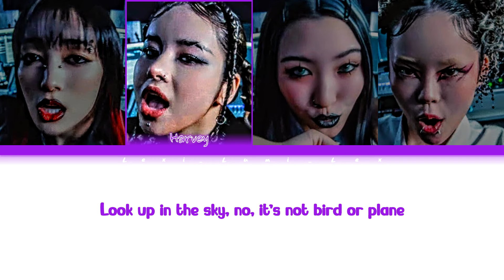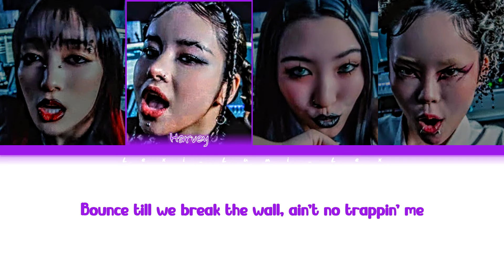XG- TRAMPOLINE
Song: Trampoline
Artist: XG

(THE PICTURES ARE NOT MINE!!!)